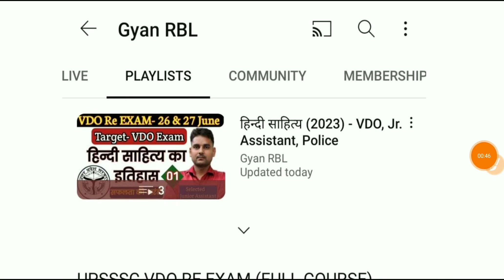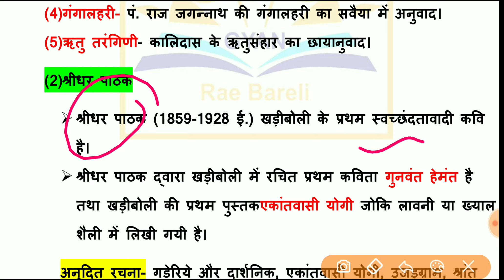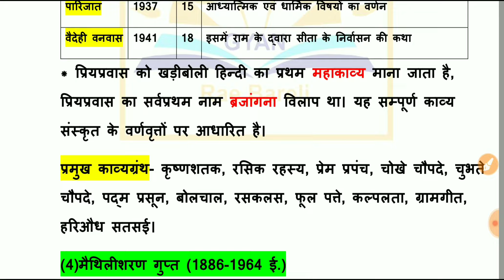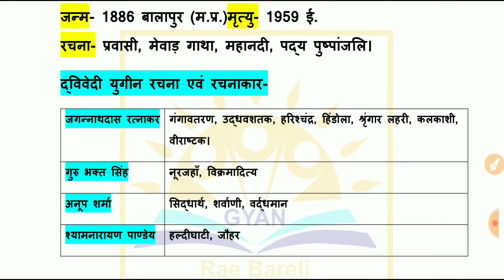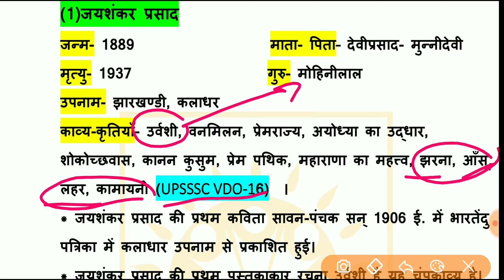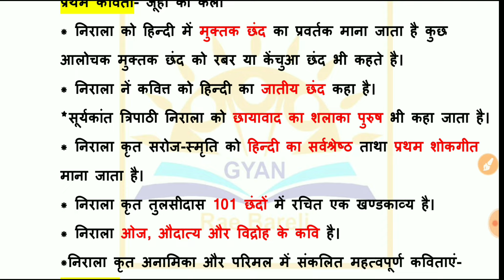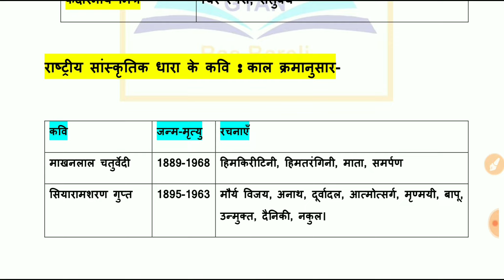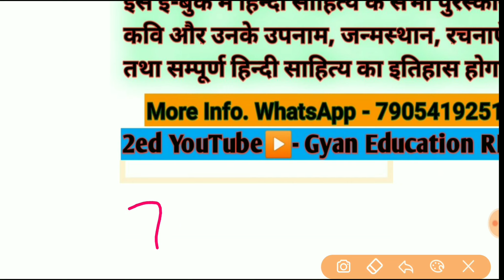हिंदी साहित्य का इतिहास | हिन्दी साहित्य | Hindi sahitya ka itihas | VDO Re exam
hindi sahitya ka itihas class 12,
hindi sahitya ka itihas class 10th,
hindi sahitya ka itihas ba 1st year,
acharya ramchandra shukla ka hindi sahitya ka itihas book,
hindi sahitya ka itihas bhaktikal,
hindi sahitya ka itihas bhakti kaal,
hindi sahitya ka itihas bhartendu yug se ab tak,